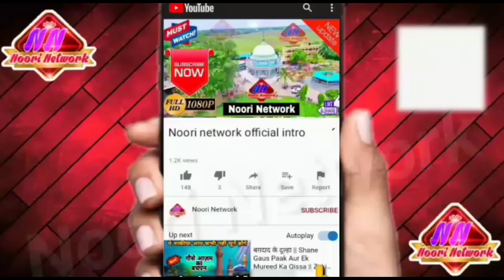बिल्कुल नया अंदाज़, Ek baar Suno To Baar Baar Sunne Ka Dil Ho Raha hai, Kalam Hee Kuch Aisa Hai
⚫Keep supporting

⚫Keep dua

⚫Keep smiling

◻️✔️Ek Qadam islam ki Aur